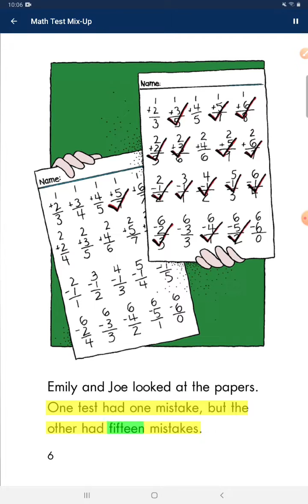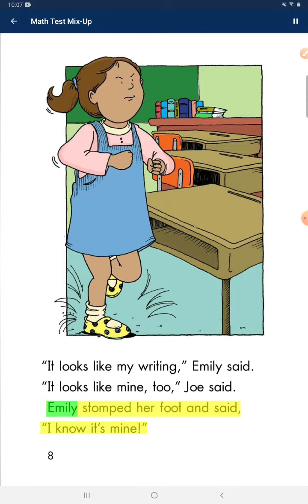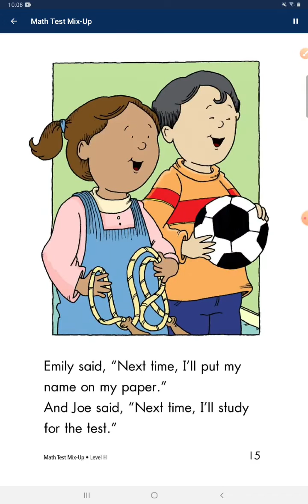#2022.02.20 Math test mix-up